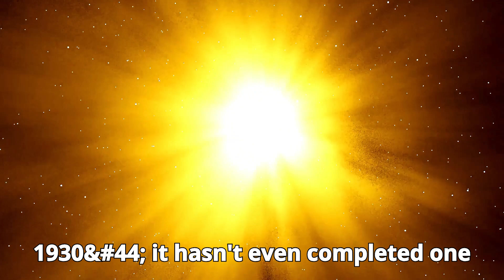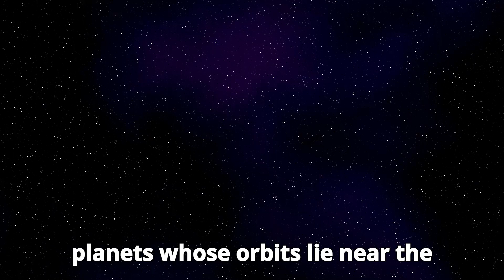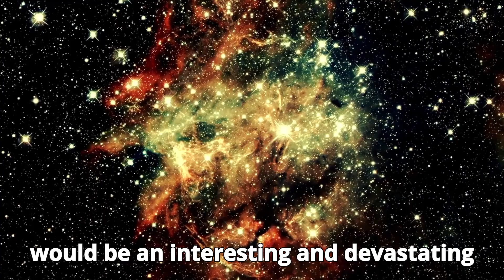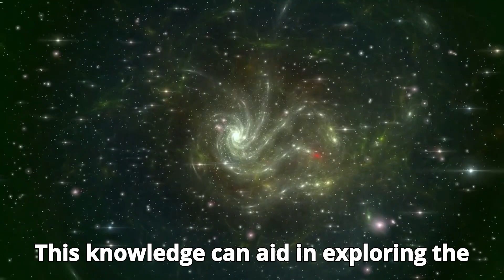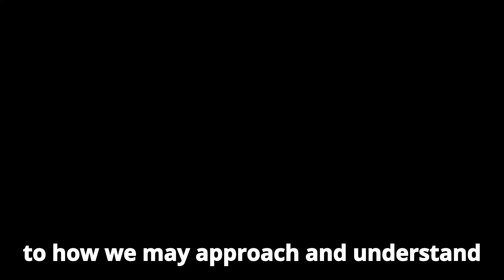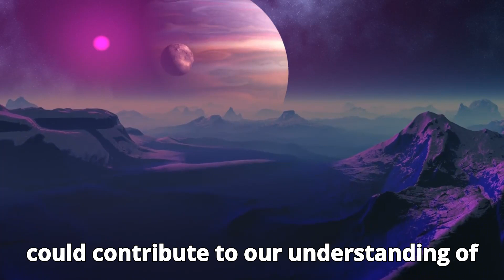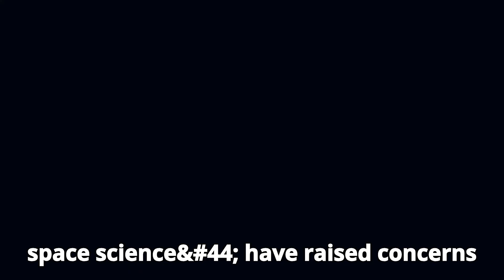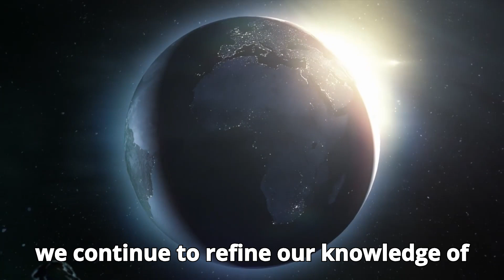James Webb Telescope Captures Massive Collision on Neptune!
🚨 **James Webb Telescope Captures a Massive Collision on Neptune!** 🌌💥
Get ready to uncover one of the most incredible discoveries in space history! The James Webb Space Telescope has captured a **gigantic impact** on Neptune, and scientists are blown away by what it reveals. 🌍✨

In this video, we’ll dive into:
🔭 What the James Webb Telescope saw.
💫 The science behind this cosmic collision.
🌑 How this changes what we know about Neptune and the outer Solar System.

Don’t miss the stunning details of this groundbreaking discovery! 🪐🚀

**Timestamps:**
0:00 - Intro: The Gigantic Impact 🚨
1:12 - What the James Webb Telescope Captured 🔭
2:34 - Understanding Neptune's Unique Environment 🪐
4:05 - The Science of Cosmic Collisions 💥
5:47 - What This Means for Space Exploration 🌌
7:05 - Closing Thoughts: A New Era in Astronomy ✨

✨ **Let’s explore the universe together!** 🚀